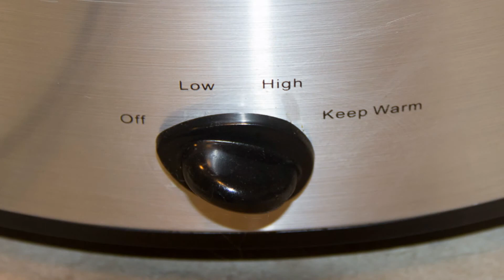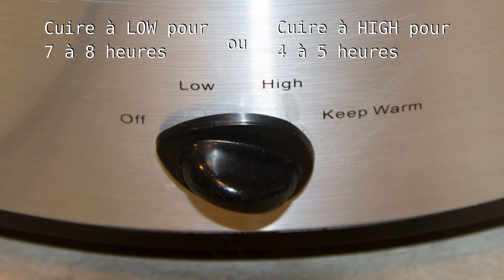Les Recettes du Cooke - Ragout de boeuf (Mijoteuse)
1/4 tasse de farine tout usage
1/2 c. à thé de poivre
1/2 c. à thé de sel
1 c. à thé de paprika
feuilles de laurier
2 branches de céleri, en mcx
1 sac de patates grelot
1 petit navet en mcx
4 gousses d'ail hachées
1 c. à thé de sauce Worcestershire
2 ou 3 carottes coupées en mcx
1 ½ tasse de bouillon de boeuf
1 à 2 lb de cubes de boeuf à ragoût
2 oignons coupés en mcx